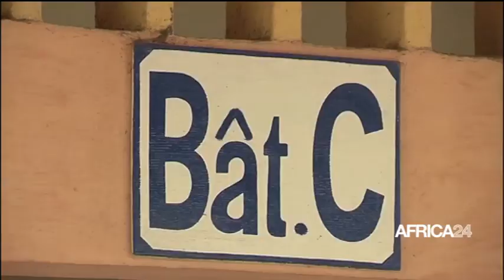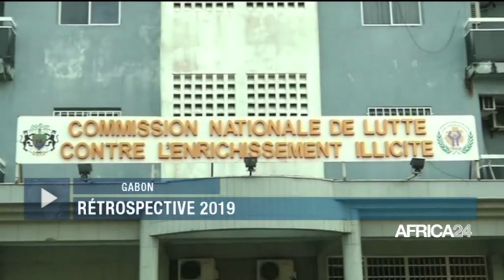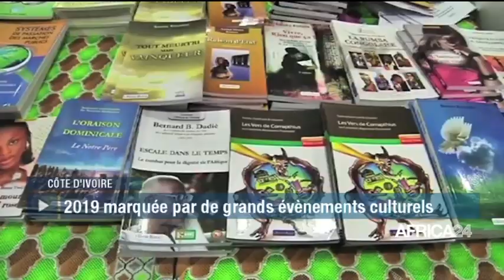LE JOURNAL DU SAMEDI 04 JANVIER - 10H GMT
Mali, RÉSOLUTIONS POUR L'ANNÉE 2020. Gabon, RÉTROSPECTIVE DE L'ANNÉE 2019. Centrafrique, REGAIN DE VIOLENCES DANS LA CAPITALE.  Kenya, PERFORMANCE DU PORT DE MOMBASSA.